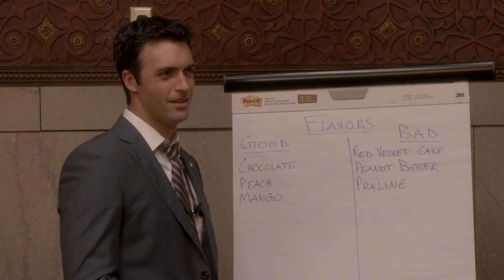Veep – Complete Series Trailer #2